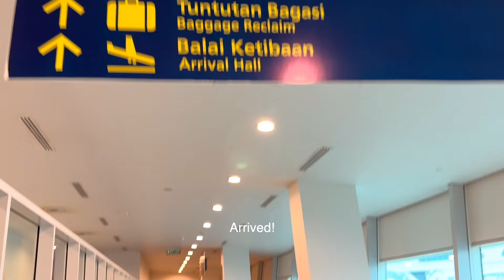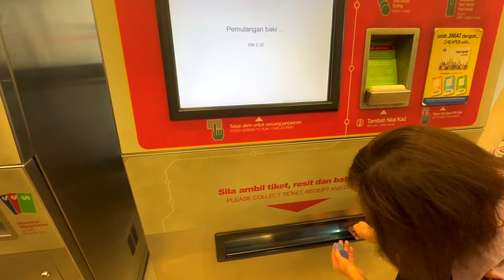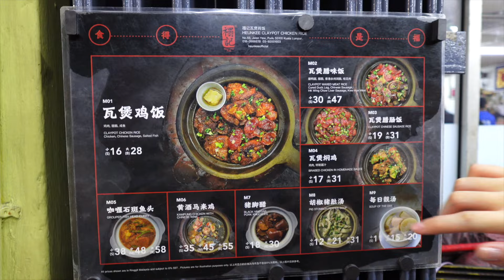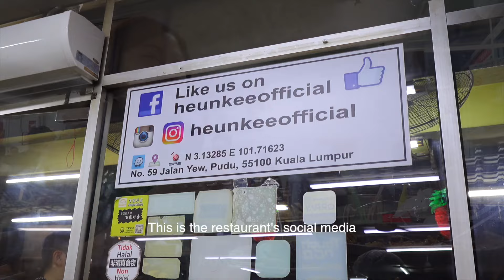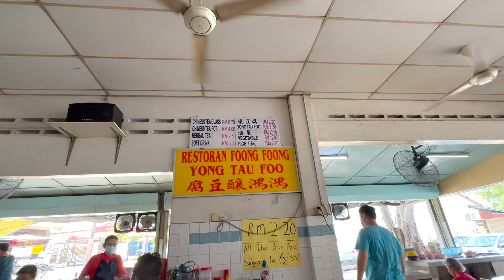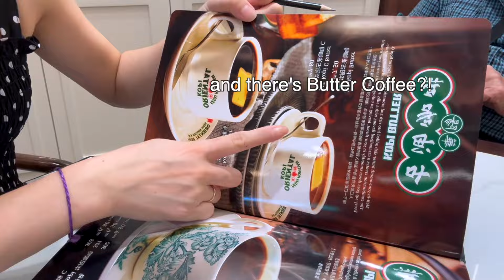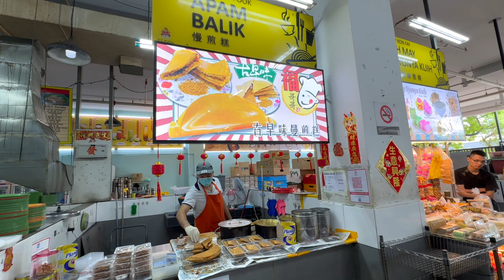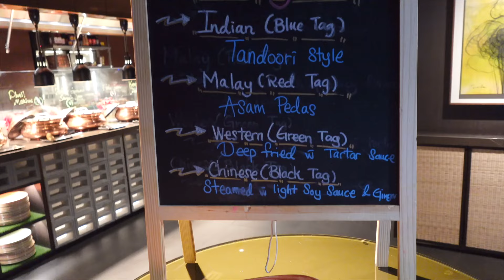Back in Kuala Lumpur 5D4N: Another Food Hunt - Best Claypot Rice! In love with Hainanese Tea!🇲🇾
Olá everyone! ❤️

I found my favourite drink and food in Kuala Lumpur!
I love eating, shopping and travelling. Cafe hopping is a must!
I hope that in someway it helps to brighten up your day.

Music by Kim Chi Sun, QQQ - don't say you love me